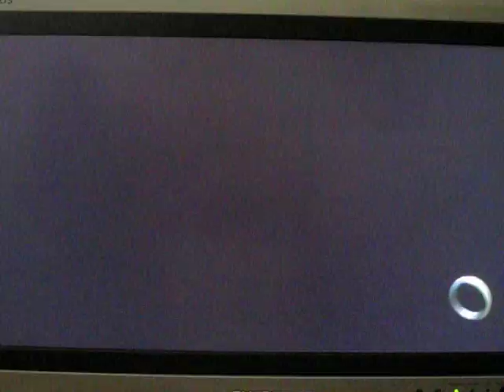Uncharted 3: TDM Facility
Live Uncharted 3 TDM gameplay in Facility. I'm playing as Winter Elena using Marlowe's M9, flat foot, extra kickback cost, T-bolt sniper rifle kickback. My final score was 11-10 and 9 assists.